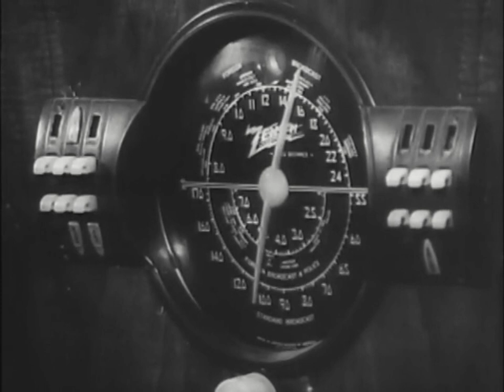Night of the Living Dead (1968 American Independent Horror film)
Directed, photographed, and edited by George A. Romero, written by Romero and John Russo, and produced by Russell Streiner and Karl Hardman. It stars Duane Jones and Judith O'Dea. The story follows seven people who become trapped in a farmhouse in rural Pennsylvania, which is under assault by a group of undead ghouls. It is frequently identified as the first modern zombie film.

Having gained experience through directing television commercials and industrial films for their production company the Latent Image, Romero and his friends Russo and Streiner decided to make a feature film. They elected to make a horror film that would capitalize on commercial interest in the genre.

The script primarily drew influence from Richard Matheson's 1954 novel I Am Legend. Principal photography took place between July 1967 and January 1968, mainly on location in Evans City; the cast and crew consisted of the production team's friends and relatives, local stage and amateur actors, and residents from the area. Romero used guerrilla filmmaking techniques he had homed in his commercial and industrial work to complete the film on a budget of approximately US$100,000.

Night of the Living Dead premiered in Pittsburgh on October 1, 1968. It grossed US$12 million domestically and US$18 million internationally, earning more than 250 times its budget and making it one of the most profitable film productions ever made at the time.

Released shortly prior to the adoption of the Motion Picture Association of America rating system, the film's explicit violence and gore was considered groundbreaking, leading to controversy and negative reviews. It eventually garnered a cult following and critical acclaim and has appeared on lists of the greatest and most influential films by such outlets as Empire, The New York Times and Total Film.

Frequently identified as a touchstone in the development of the horror genre, retrospective scholarly analysis has focused on its reflection of the social and cultural changes in the United States during the 1960s, with particular attention towards the casting of Jones, an African American, in the leading role. In 1999, the film was deemed "culturally, historically, or aesthetically significant" by the Library of Congress and selected for preservation in the National Film Registry.

Night of the Living Dead created a successful franchise that includes five sequels released between 1978 and 2009, all of directed by Romero. The film has also inspired several remakes as a result of its public domain status. An official remake was written by Romero and directed by Tom Savini in 1990.

Plot